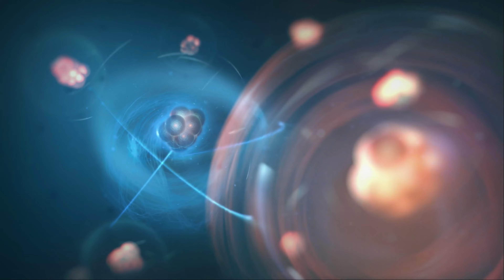Assassins Creed Mirage Ps5: 🦅01 - Der Meisterdieb - 4K Gameplay German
* Assassins Creed Mirage Ps5 4K Gameplay in Deutsch ohne Kommentator *

Mirage ist ein Action-Adventure-Stealth-Spiel, das an ältere Assassin’s-Creed-Titel anknüpfen soll. Es soll linearer und handlungsorientierter werden und weniger Rollenspielelemente als die letzten Teile der Serie enthalten. Das Spiel spielt hauptsächlich in Bagdad, das in vier Bezirke unterteilt ist, enthält aber auch die Festung Alamut im heutigen Iran. Mit Mirage kehren auch die Attentatsmissionen aus Assassin’s Creed Unity und Assassin’s Creed Syndicate zurück, in denen die Spieler die Umgebung erkunden müssen, um verschiedene Möglichkeiten zu finden, ihre Opfer zu erreichen und zu eliminieren.